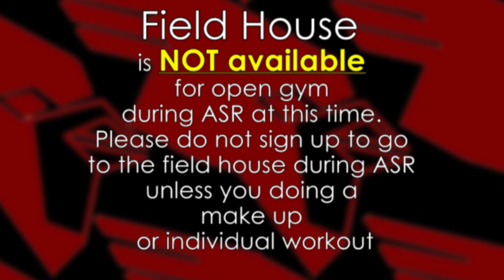Daily Announcements Sept 7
Middleton High School Daily Announcements
with host Mr. Ecklund (Dean White Spruce) and Mr. Athanas (Counselor White Spruce)